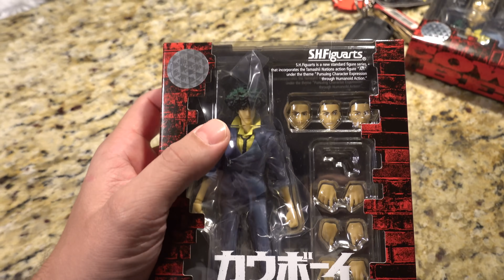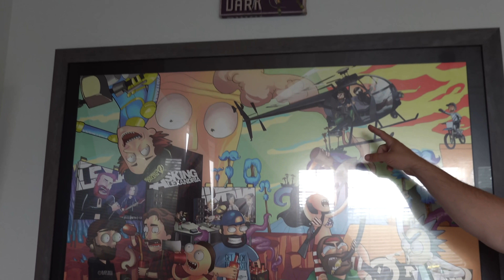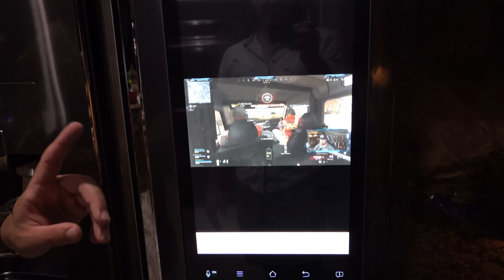my monster son finished off poor Goldie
And other Texas shenanigans!

My specs:
I9-9980XE
2080TI
64 gb ram

*address*
227 main st
Fort Mill, SC
29715